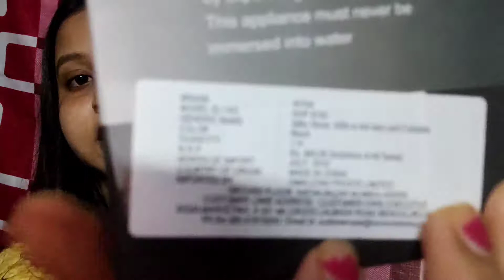NOVA Hair Dryer Foldable 1200Watts only rs 465/- on Flipkart / Hot & Cold dual settings / review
Hi guys, I'm Rikta